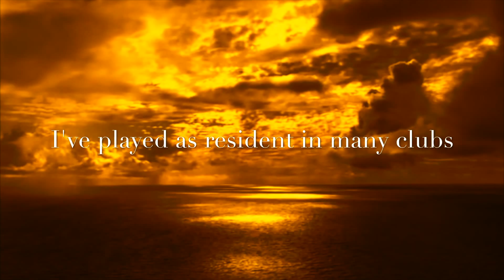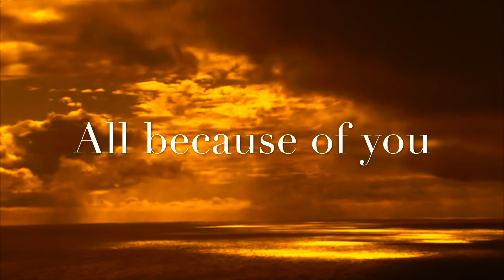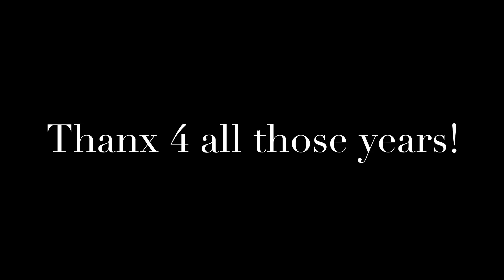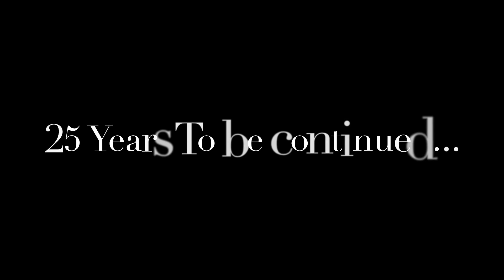25 Years Dj Philip Thank you clip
Thanx 4 all those years - Sorry for the people i didn't put in the clip it's because i didn't found pictures that old ;) but your all in my heart!
for ever Dj Philip